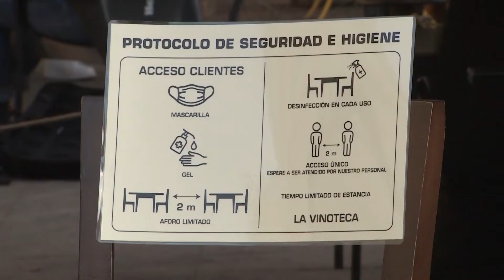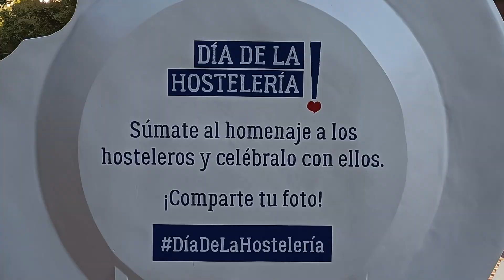Empresas del sector rinden homenaje a bares y restaurantes con motivo del Día de la Hostelería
El 14 de octubre se conmemora el Día de la Hostelería una edición marcada por el gran esfuerzo realizado por el sector para adaptarse a la nueva normalidad y su objetivo de reactivar la actividad de nuevo. La iniciativa, promovida desde hace seis años por Hostelería de España, FACYRE, Euro-Toques y Makro, rinde un especial homenaje a todos los hosteleros y hosteleras.

En este contexto, Makro ha organizado el encuentro informativo La Hostelería, uno de los principales motores de desarrollo económico y social de España que ha contado con la participación de Antonio Garamendi, presidente de la CEOE; Carlos Daniel Martínez Rodríguez, Viceconsejero de Cultura y Turismo de la Comunidad de Madrid; José Luis Yzuel, presidente de Hostelería de España y David Martínez Fontano, CEO de Makro España.

Durante el encuentro, los asistentes han realizado un balance de todo lo vivido y se ha analizado la situación actual con el fin de la mayoría de las restricciones.

Desde la Confederación Española de Organizaciones Empresariales han querido también destacar su papel en el tejido empresarial del país.
Para Makro, la Covid-19 ha demostrado que queremos volver a los restaurantes, no solo por el producto, sino por el servicio y experiencia que ofrecen al cliente.
Además, con motivo del Día de la Hostelería, Makro pondrá en marcha distintas acciones para ensalzar el esfuerzo, tesón y capacidad de adaptación de bares y restaurantes.